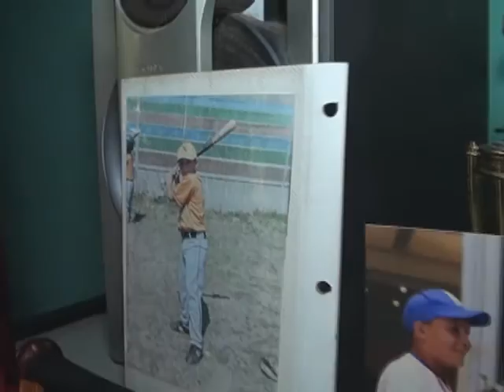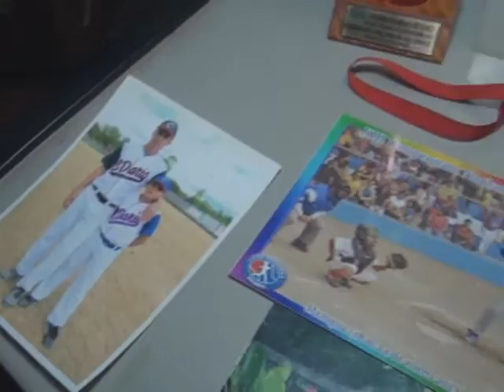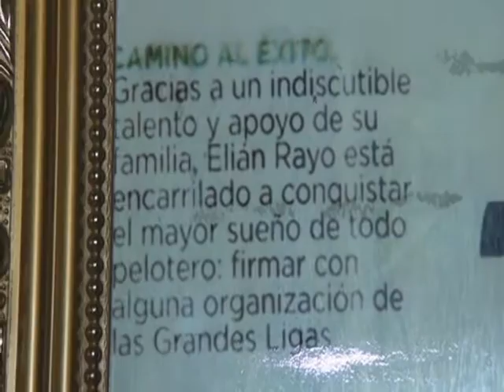Matagalpa en sus entrañas tiene un niño deportista que con amor llevó alegría a Nicaragua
Este es un trabajo de Víctor Hugo Polanco, periodista de Matagalpa, Jefe de Prensa de Canal 50 y del Noticiero Yes TV.